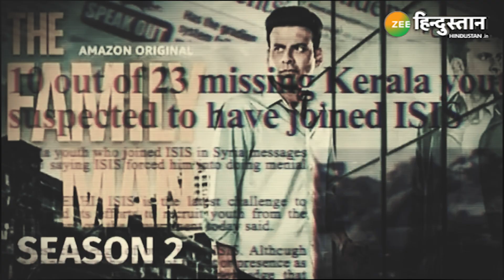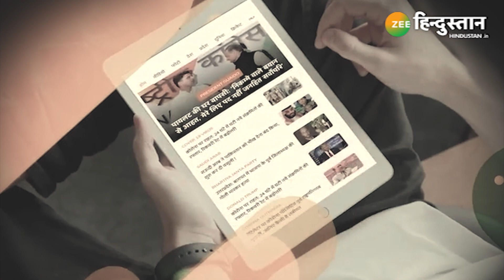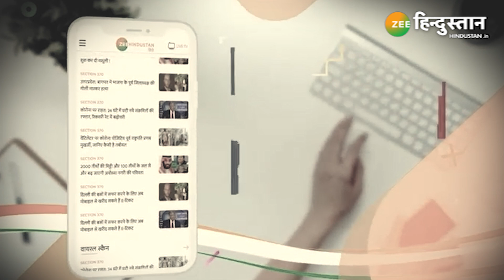Family man 2 इन बातों से है चर्चा में | Manoj Bajpayee | Samantha Akkineni | Priyamani | Sharib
About Channel